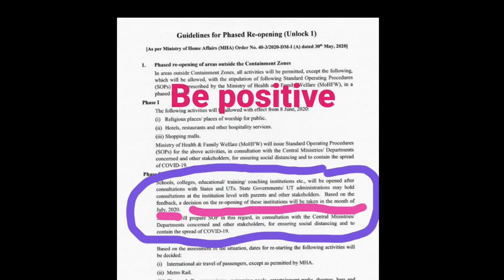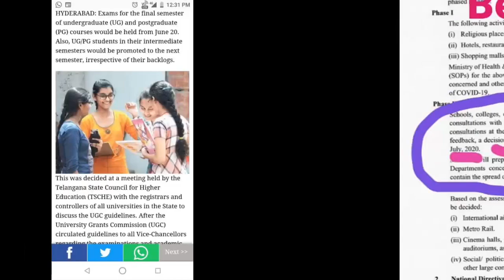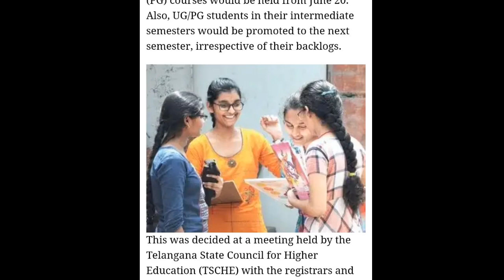All university update :31-05-2020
Join telegram or search and get updates
VTU League

VTU UPDTAES
VTU UPDATE TODAY
VTU NEWS
UGC FINAL DECISION
EXAM TIME TABLE
VTU COLLGE OPEN
karnataka UNVERSITY
kuvempu UNVERSITY
davanagere UNVERSITy
aftr lockdown collges open